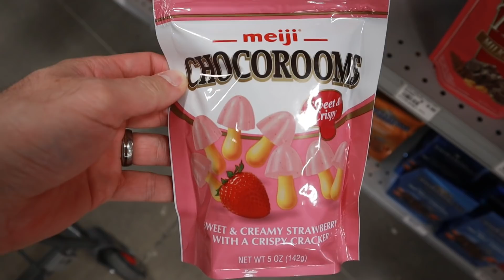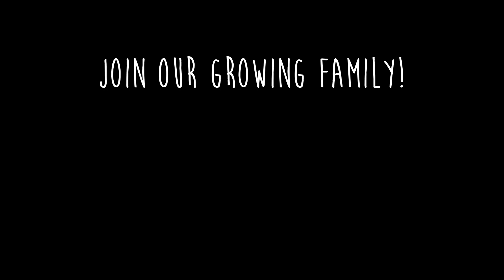Taking A Pregnancy Test!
Am I pregnant? I decided to take a pregnancy test to see if I'm really pregnant or if there's something else that's making me have these symptoms. If I am pregnant, I'm not going to tell my husband, because I want to surprise him! I'm getting back to planning, and we're focused on our health, as well as trying to get clear skin. We head to the store with our baby, and she has a great time while we shop for fall decor. While we're out, we got some really great news about our house!!

My favorite pregnancy test strips
My Favorite Items

FOLLOW US //

SHOP EQUIPMENT //

24-105 lens
Canon 80D
18-135 Lens
17-55 Lens

Austin & Jess
1123 N Fairfield Rd #1373